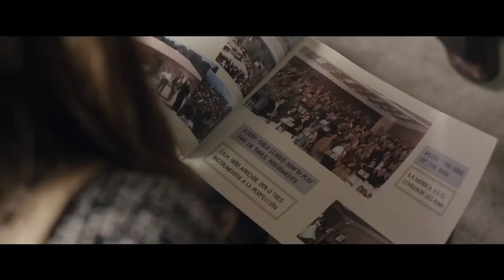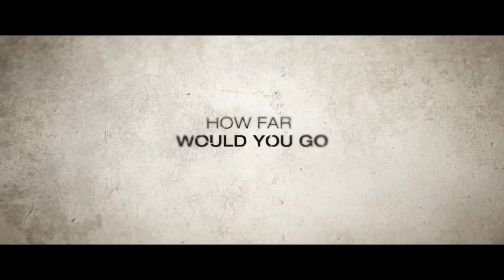COLONIA Trailer 2 English (2016) Emma Watson, Daniel Brühl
Colonia Official Trailer 2 starring Emma Watson and Daniel Brühl